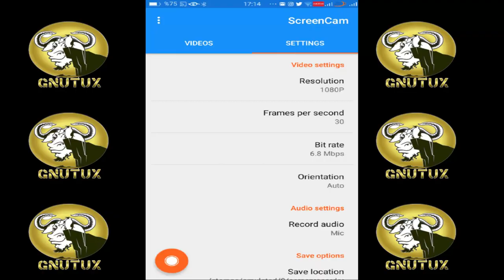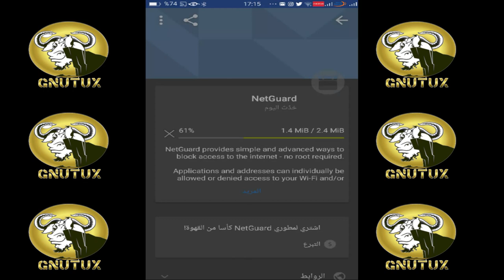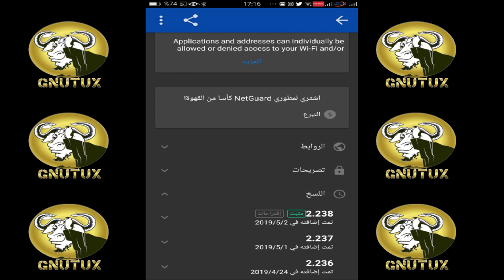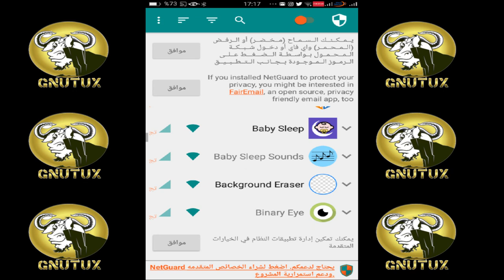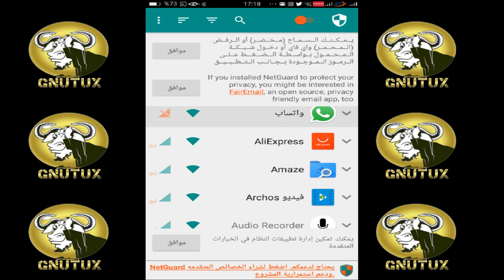netguard:منع أي تطبيق من الوصول إلى الأنترنت على هاتفك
هذه قناة تستخدم برمجيات حرة في إنتاج محتواها.
النظام:gnu/linux
التوزيعة:manjaro
برنامج المنتاج:kdenlive
برنامج تعديل الصوت:audacity
تسجيل الشاشة:screencam